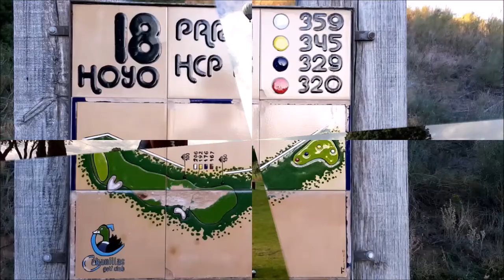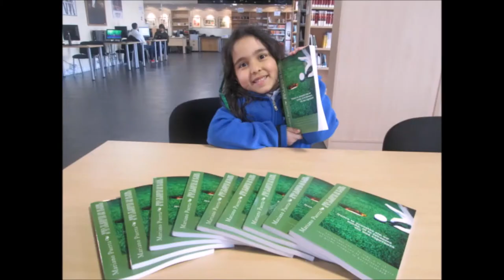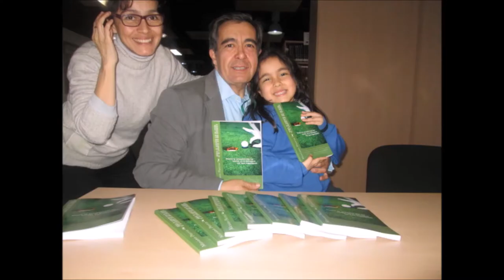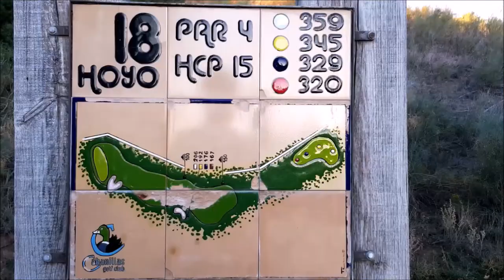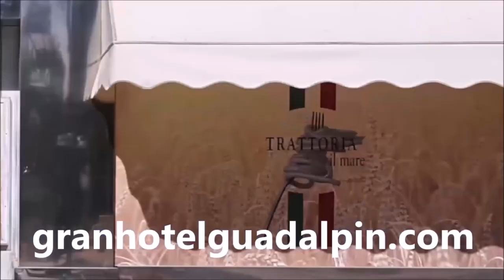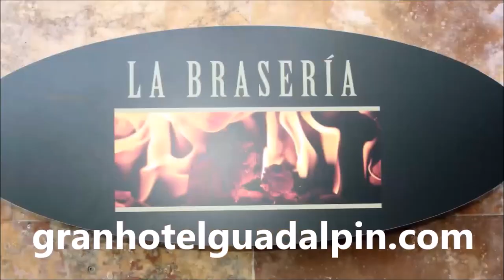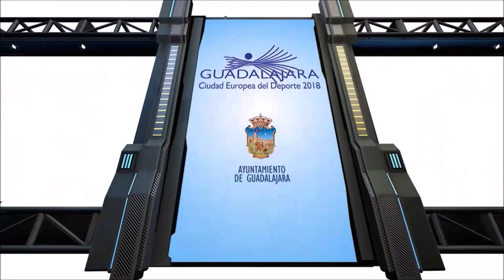SPORTS & GOLF 135 CONCURSO NACIONAL DE SALTOS CASINO GUADALAJARA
Programa SPORTS & GOLF  135  Alexandra Woivre, Directora y Organizadora  Torneo, Gabriel Alemany Escuela Casino Guadalajara,  Antonio ROmán, Alcalde de Guadalajara, Lucas Castillo, Diputacion de Guadalajara,  Vicente Gamo, Presidente del Casino Principal de Guadalajara, Angel Cerdido, Teniente Coronel, juniete, Director  CDSCM La Hípica de Alcalá de Henares, Francisco Cavero, jinete,  Yeguada Descendientes del I Marqués de Lácar  junto a Mariano Puerta Director de COaching Golf Radio y TV . Un programa de  @CoachPuerta